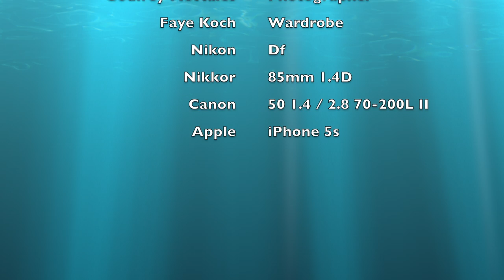Arie Ritten's Guam Model Bikini Photoshoot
Arie Ritten's Behind the Scenes, Filmed on location FaiFai Beach, Guam, USA.

Camera used to take pics: Nikon Df with Nikkor 85 1.4D lens
Filmed using a Canon 5D Mark II with 50 1.4 Lens, Canon 70-200mm L II 2.8, and Apple iPhone 5s

Model: Arie Ritten
Photographers: James Berry, Bert Duarte, Godfrey Mostales